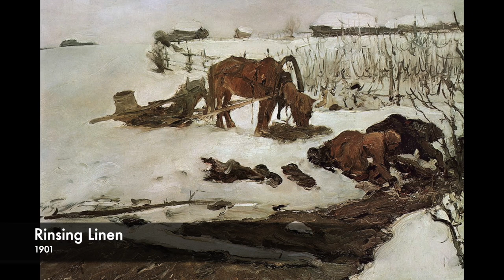Valentin Serov: A collection of 80 paintings (HD)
Description: "One of the last great Russian exponents of portrait art before the Bolshevik revolution, Valentin Serov ranks among the great modern artists of the late 19th century. Born into a privileged, though enlightened family, and schooled by some of Russia's best portrait artists, his contribution to Russian art - in particular his pioneer exploration of Impressionism - was immense. Among the best known masterpieces of his relatively short life are: Girl with Peaches (1887), Portrait of Isaac Levitan (1893), and Portrait of Maria Yermolova (1905), all in the Tretyakov Gallery, Moscow; In Summer (1895, Russian Museum, St Petersburg), and his chilly landscape Colts at a Watering Place, Domotkanovo (1904, Tretyakov). He remains one of the great Russian artists of the pre-Revolutionary period."